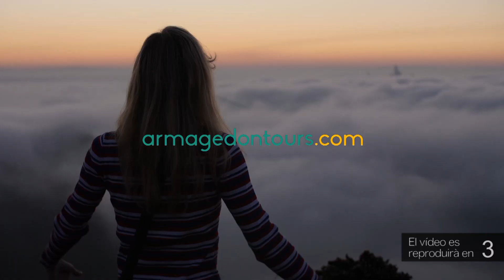Celebrat amb èxit el Campionat d'Espanya de Boccia de Joves a La Ràpita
Aquest cap de setmana ha tingut lloc al poliesportiu de La Ràpita el Campionat d'Espanya de Boccia de Joves promeses paralímpiques 2023, competició organitzada per la FECPC, FEDPC, FEDDF i el CE Slalom i Boccia TE.
En aquesta competició han competit 27 esportistes vinguts de diferents comunitats autònomes com ara Catalunya, Comunitat Valenciana, Comunitat de Madrid, País Basc, Andalusia i Extremadura.
La competició va començar dissabte, de les 9:30 h fins a les 14:00 h i de les 17:00 a les 19:50, amb la fase de classificació per a la fase final de les diferents categories. Als partits de la categoria BC3 (jugadors amb canaleta i un auxiliar) els jugadors del CE Slalom i Boccia Terres de l'Ebre van fer un bon paper i Ismael Chico i Ferran Navarro van passar a la següent ronda de quarts de final. Nerea Navarro, després de perdre els seus dos partits, va quedar fora dels quarts de final.
Avui diumenge han tingut lloc les fases finals del campionat amb els quarts de final, on l'esportista Ismael Chico i Ferran Navarro van jugar el mateix partit, un partit molt ajustat que s'ha decidit al parcial de desempat, després d'arribar-se al quart parcial amb el resultat de 2-2, a favor d'Ismael Chico. Així les coses, Ferran Navarro es va quedar fora de les posicions altes de la categoria BC3 d'aquest Campionat d'Espanya.
Per què fa a Nerea Navarro, ha jugat per la posició 11ª i 12ª de la seva categoria, en un partit que ha dominat de principi a final contra Arnau López, de la Comunitat Valenciana, per 13 a 1, quedant d'aquesta forma onzena de la competició.
A més, aquest diumenge, Ismael Chico ha jugat la seva semifinal contra Núria Gisela Chancusí, de Catalunya, amb un resultat de 6-4 a favor d'Ismael Chico, que ha obtingut el passaport per la final.
A la mateixa hora, Ferran Navarro ha jugat contra Beatriz Cuenca, de la Comunitat Valenciana, per decidir la cinquena i sisena plaça de la competició, guanyant aquest partit Ferran Navarro per 4-3 i quedant d'aquesta manera en cinquena posició de la competició.
Finalment, Ismael Chico, acompanyat del seu tècnic i mare Mari Carmen Silva, ha jugat la final de la categoria BC3 contra Laura Utrero d'Extremadura. Final molt disputada i igualada amb un gran joc dels dos jugadors finalistes que ha acabat decidint el campió d'Espanya de Boccia Joves al parcial de desempat, després d'acabar el partit 2-2. El parcial de desempat l'ha guanyat la jugadora Laura Utrero, quedant d'aquesta manera Ismael Chico, del CE Slalom i Boccia TE, en segona posició.
Ismael Chico, esportista del CE Slalom i Boccia TE, en declaracions després d'acabar la final de la seva categoria, ha dit que "em sento molt feliç i orgullós d'haver arribat fins aquí amb el recolzament del meu club i del meu entrenador i espero seguir creixent".
A banda, Catalunya va aconseguir la primera posició com a selecció autonòmica de totes les participants del Campionat d'Espanya de Boccia de Joves.

Font i foto: Jordi Jiménez